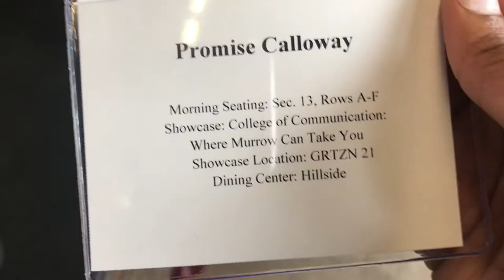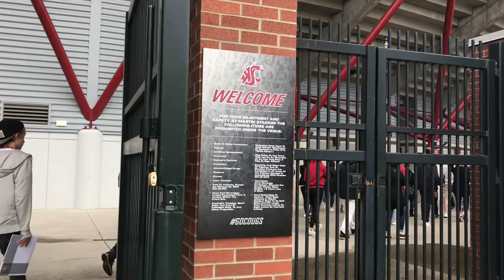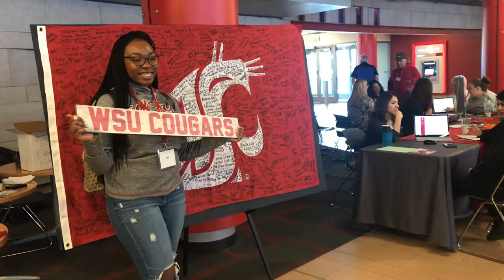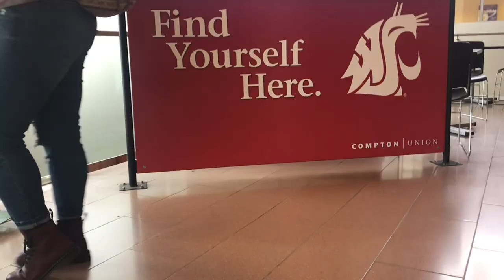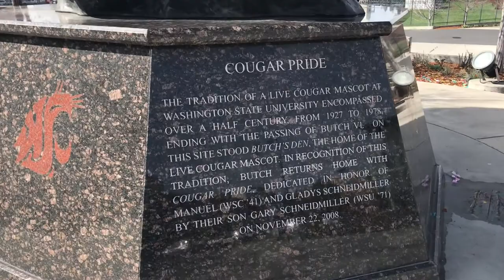First time at my University: Experience WSU Student Event Vlog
Hi everyone! So over this past weekend I drove all the way from Federal Way to Pullman Washington to visit my future school, Washington State University. This was my first time ever at the campus and it was beautiful! I went over there for their student event, Experience WSU, and I had the chance to get information about major, financial aide, greek life, and living on the campus. I learned so much from this experience and wanted to share everything that I could with you guys! I hope y'all enjoyed. Go Cougs!

K E Y S  T O  A C A D E M I C  S U C C E S S !

D O W N T O W N  T A C O M A  V L O G